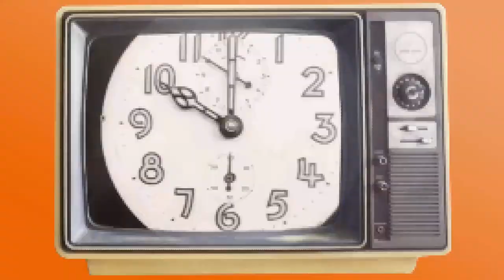Marx's Critique of the Gotha Program (ft Conrad Hamilton)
Conrad Hamilton's recent essay for Sublation Magazine "On Marx's Labor Certificates" is the topic of this week's Diet Soap podcast, although the conversation begins with a discussion of culture...specifically Conrad discusses Doug's discovery of My Chemical Romance's 2006 hit "Teenagers" and his inexplicable obsession with the song.